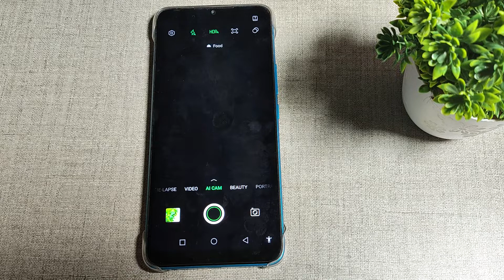camera setting infinix smart 6 Hd plus , How to use camera portrait mode in infinix smart 6 HD plus